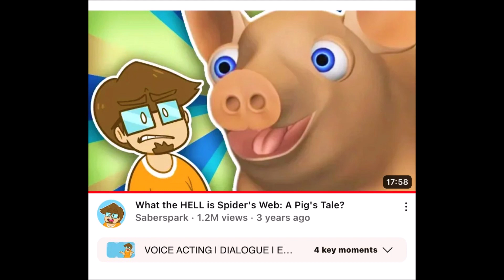No More/Reuse 3692